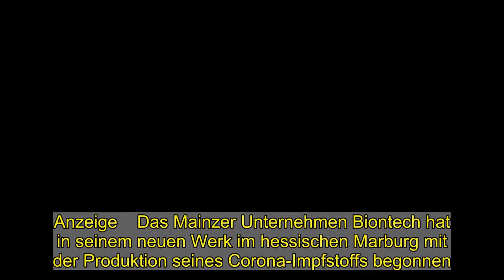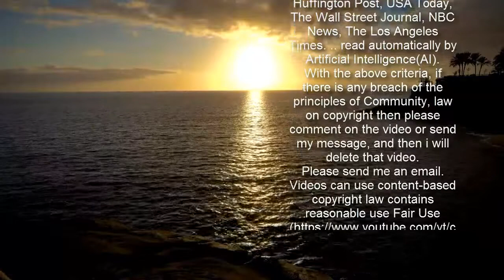Biontech startet Produktion in Marburg – AstraZeneca investiert in Dessau - WELT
Anzeige    Das Mainzer Unternehmen Biontech hat in seinem neuen Werk im hessischen Marburg mit der Produktion seines Corona-Impfstoffs begonnen. Als erster Schritt werde das Botenmolekül mRNA hergestellt, teilte das Unternehmen am Mittwoch mit.  Biontech hatte vor wenigen Tagen die arzneimittelrechtliche Erlaubnis dafür erhalten. Im ersten Halbjahr 2021 sollen in Marburg 250 Millionen Dosen des Impfstoffes von Biontech und seines US-Partners Pfizer hergestellt werden. Die ersten am Standort Marburg hergestellten Impfstoffe werden nach Unternehmensangaben voraussichtlich Anfang April ausgeliefert.  In Nordrhein-Westfalen dürfen laut einem Medienbericht ab sofort sieben statt sechs Impfdosen aus einer Ampulle der Hersteller Biontech und Pfizer gezogen werden. Die Anpassung gelte allerdings unter Einschränkungen, berichtete der „Kölner Stadt-Anzeiger“ (Mittwochsausgabe) unter Berufung auf das nordrhein-westfälische Gesundheitsministerium. Demnach darf der Impfstoff aus verschiedenen Ampullen nicht vermischt werden.   Anzeige    Zudem sei die siebte Dosis nur einzusetzen, sofern noch mindestens 0,3 Milliliter des Vakzins in der jeweiligen Ampulle übrig sind, heißt es in dem Bericht. Das Gesundheitsministerium begründete den Schritt damit, dass die Ampullen „aus technischen Gründen regelhaft überfüllt“ würden. Dadurch sei es bei einem sorgfältigen Umgang möglich, eine siebte Dosis zu gewinnen. Astrazeneca will in Dessau investieren  Und noch etwas tut sich auf dem Impfstoffmarkt. Astrazeneca will die Herstellung von Corona-Impfstoff beschleunigen und dabei eng mit der Firma IDT Biologika in Dessau zusammenarbeiten. Beide Unternehmen hätten eine Absichtserklärung unterzeichnet, teilte Astrazeneca am Mittwoch mit. In Dessau in Sachsen-Anhalt sollen zusätzliche Produktionsanlagen entstehen.  Man prüfe Möglichkeiten, im zweiten Quartal die Auslieferung des Covid-19-Impfstoffs von Astrazeneca zu erhöhen, um den Bedarf in Europa decken zu helfen, erklärte der britisch-schwedische Hersteller. Zudem wollten beide Firmen „große zusätzliche Wirkstoff-Kapazitäten für die Zukunft“ aufbauen. Dazu wollten beide Unternehmen in den IDT-Biologika-Standort in Dessau investieren, hieß es weiter.  Dort sollten bis zu 5 2000-Liter-Bioreaktoren entstehen, in denen eine zweistellige Millionenzahl von Impfdosen pro Monat produziert werden könnten. Die neuen Anlagen sollen jedoch erst Ende 2022 betriebsbereit sein. Sie könnten auch von anderen Firmen mit ähnlicher Impfstoff-Technologie genutzt werden, erklärte Astrazeneca weiter. Damit entstünde bei IDT Biologika eine der größten Impfstoffanlagen dieser Art in Europa.